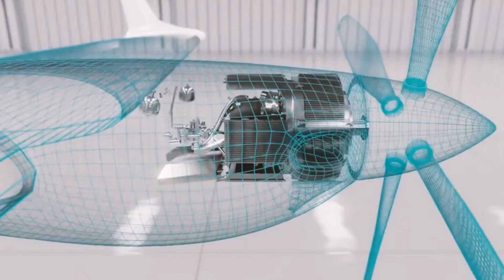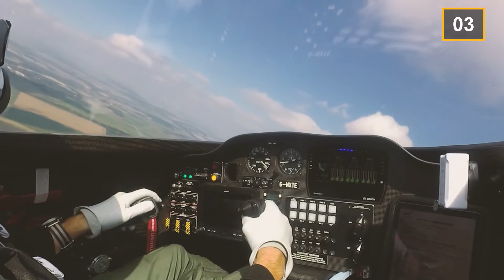A Look Inside the Fastest Electric Vehicle: Rolls-Royce "Spirit of Innovation"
Hello there, and welcome back to Luxe Bounce! The New Rolls-Royce believes their all-electric "Spirit of Innovation" aircraft is the world's fastest all-electric aircraft in the world, setting three new speed records. The flight data has been submitted to the Fédération Aéronautique Internationale (FAI), with high hopes that the organization will soon certify and confirm these world records.